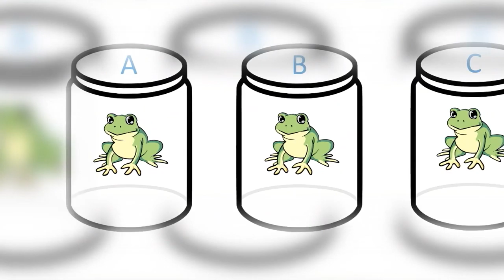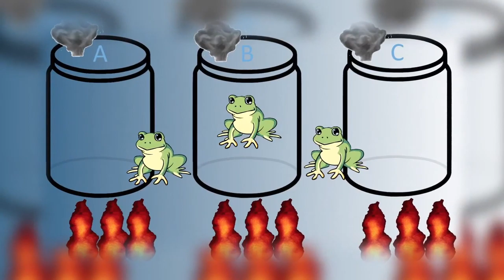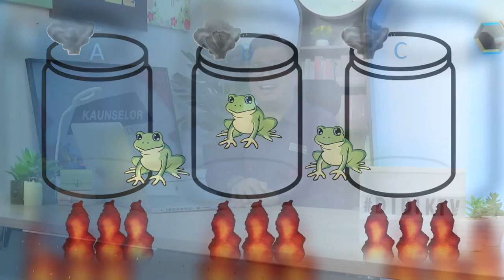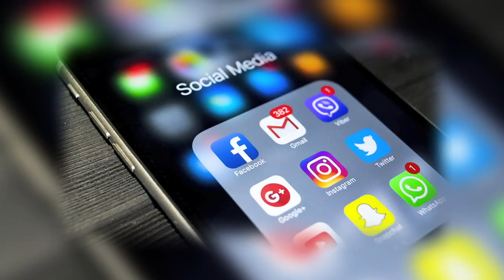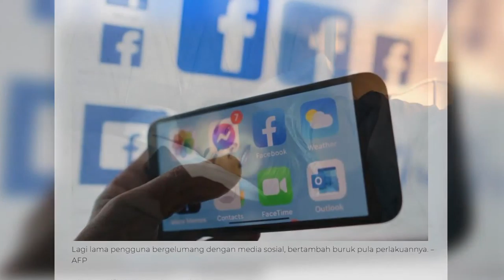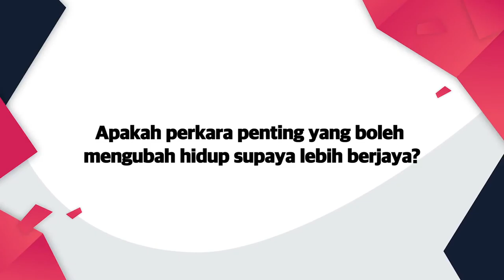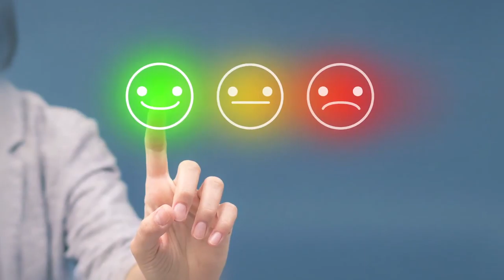DidikTV Kaunselor Anda Eps 33 | Tip Berjaya - KEJAYAAN YANG KITA PILIH